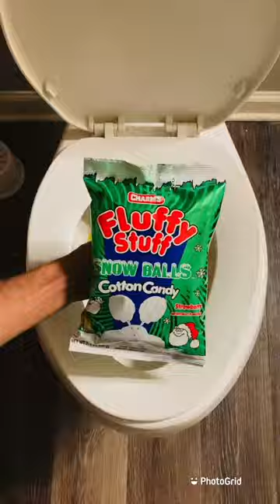Will it Flush? - Snow Balls Cotton Candy